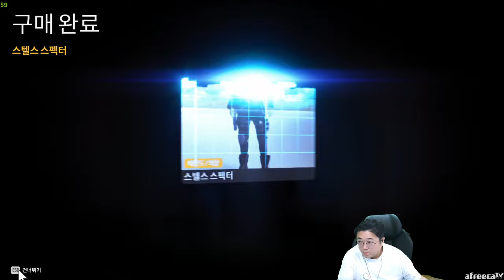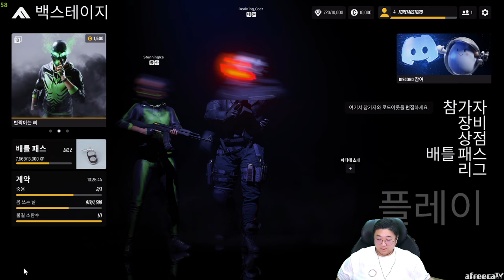첫날부터 동접 30만 인생게임 찾았습니다. 더 파이널스 오픈베타 (23.11.02-5)